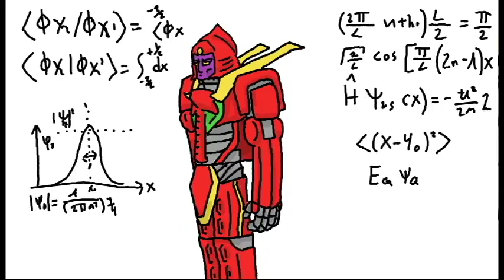Omin Mesa Saga the Telling (Part 3)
Joe and James get chatting about that sweet sweet back story. Mostly about the Tatayan culture and the introduction of Jake. Not really the main character but a very important one.

Leave questions and comments so that we can have content to feature in the next Q&A video.